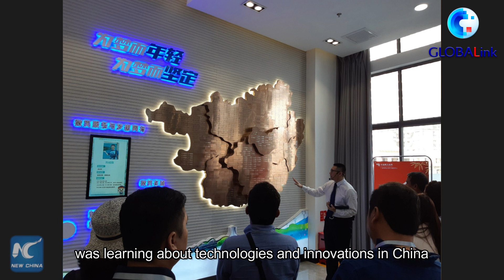GLOBALink | Learning in China: Trainees from Lancang-Mekong countries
Sharing the same river, 6 Lancang-Mekong countries, namely China, Cambodia, Laos, Myanmar, Thailand and Vietnam, eye cooperation in the energy sector and promote power connectivity within the region.
Here are stories of trainees who once came to and learnt in China